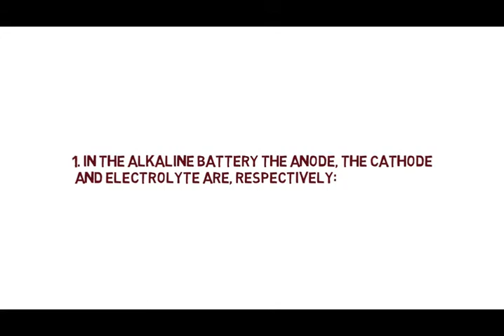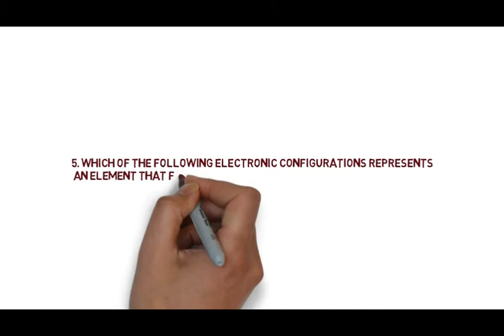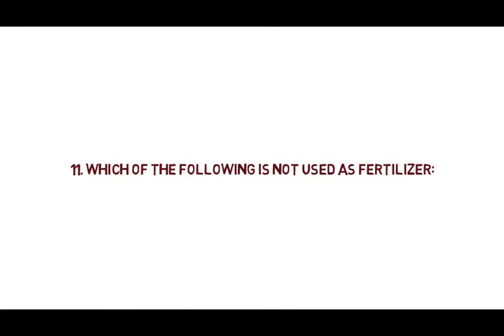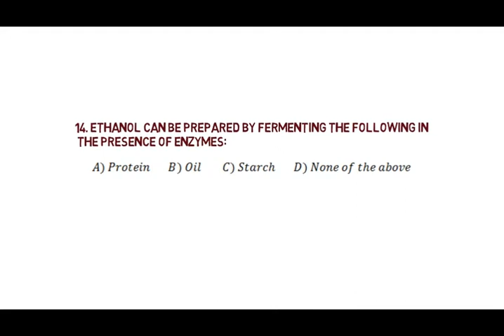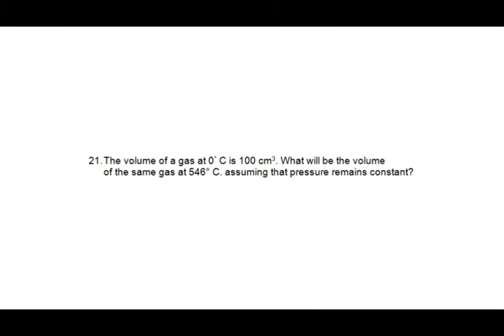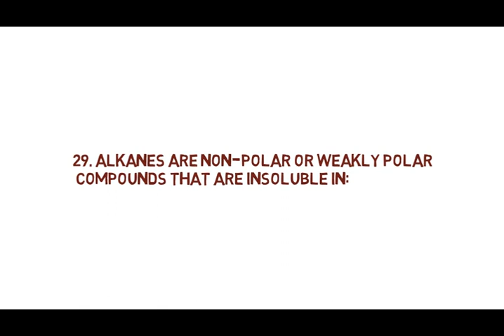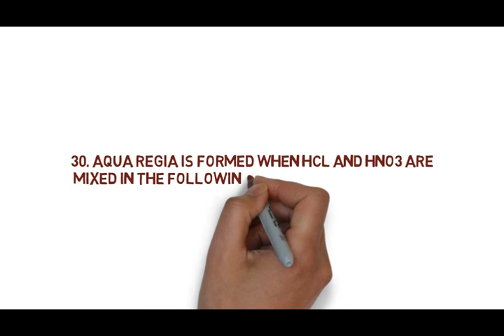2016 ECAT Chemistry Portion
In this video 2016 ECAT Chemistry portion is shown. ANSWERS of these questions are available on my blog.